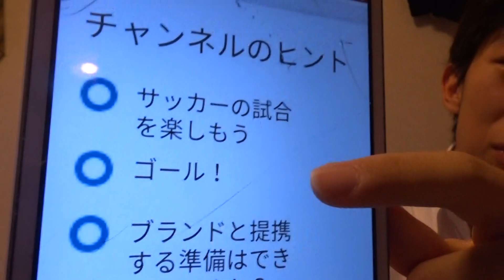YouTubeがワールドカップに降伏宣言している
シバターの有能なところはこの点を理解したうえで動画を出しているところだと思います。
同様の理由から桂歌丸氏の訃報もファンとしてぞんざいに扱いたくありませんので、この場で弔意を示すだけにしておきます。長い間お疲れ様でした。おもしろかったです。